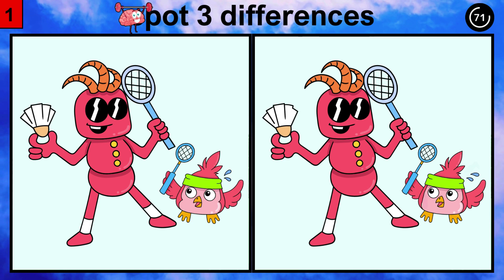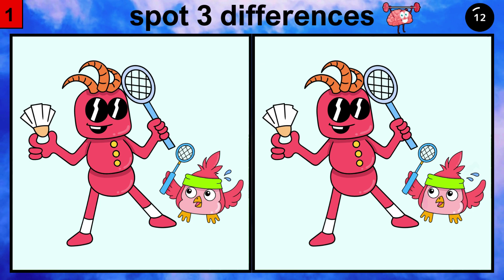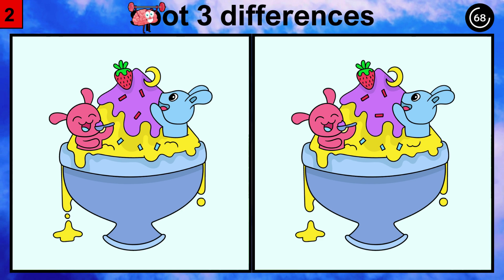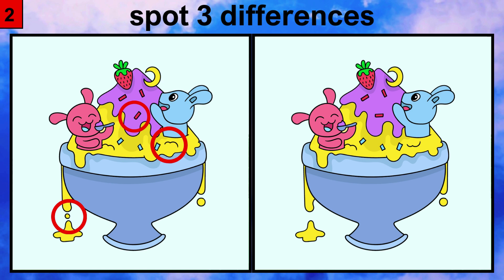How attentive are you? Find 3 differences | №35